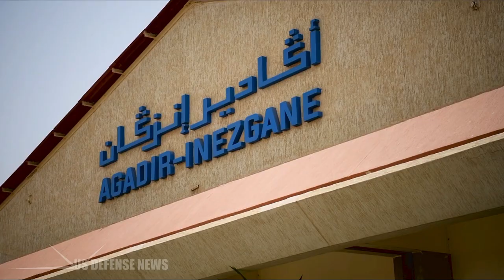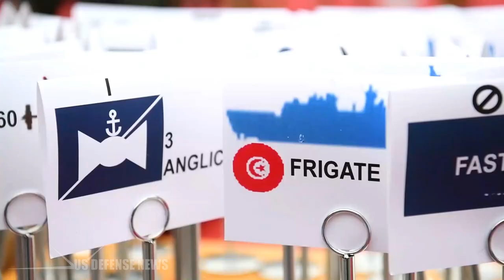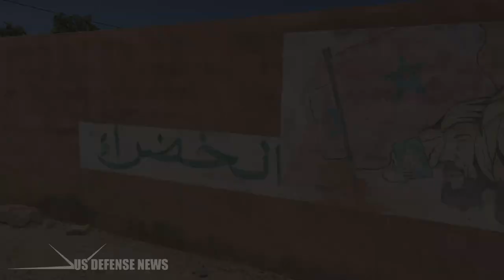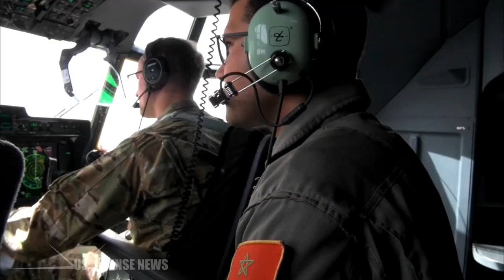African Lion 2021: The Biggest U.S. Military Exercise Ever Conducted on This Continent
With more than 7,000 participants from nine nations and NATO, African Lion is U.S. Africa Command’s largest exercise. The training is focused on enhancing readiness for U.S. and partner nation forces.

“African Lion 2021 is U.S. Africa Command's premier, joint and multi-national annual exercise. African Lion is an excellent example of the United States' long-term commitment to Africa and recognition of Africa's strategic importance to the United States,” said U.S. Africa Command commander, U.S. Army Gen. Stephen Townsend.